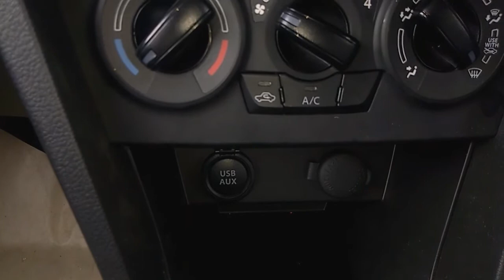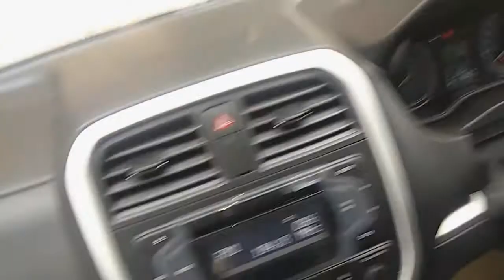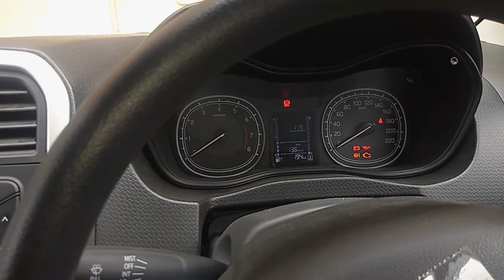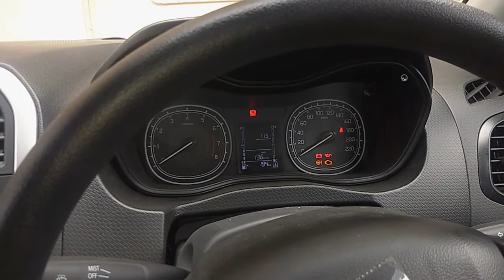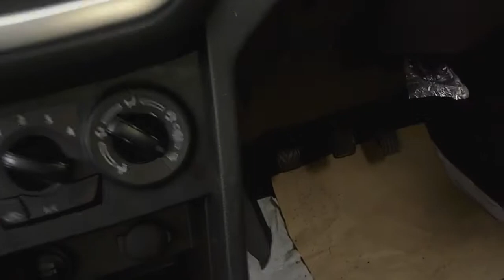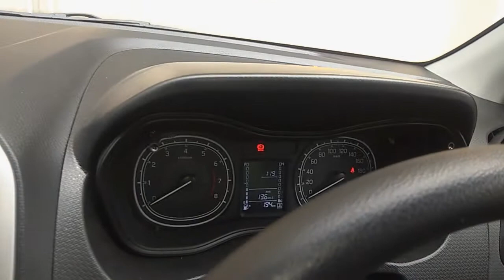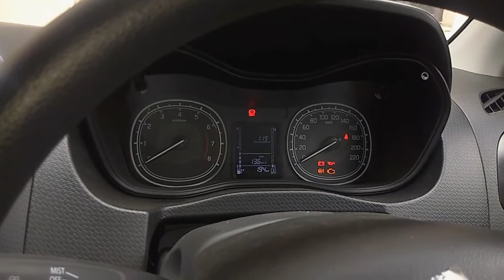BREZZA PETROL LXI INTERIOR DASHBOARD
THIS VIDEO IS ABOUT INTERIOR OF MY NEW CAR VITARA BREZZA LXI INTERIOR